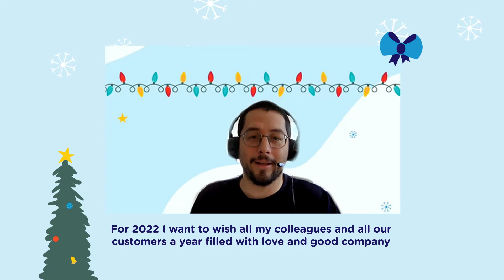AZUR Group is full of hope for 2022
Toute l'équipe de Groupe AZUR tient à remercier ces clients et partenaires pour cette année remplie de projets innovants et passionnants 🥳
Que 2022 soit pour vous l'occasion de profiter de vos proches, reprendre des activités qui vous tiennent à coeur, continuer à découvrir et s'émerveiller 👍

The entire AZUR Group team would like to thank our customers and partners for this year filled with innovative and exciting projects 🥳
May 2022 be an opportunity for you to enjoy your loved ones, revive activities that are important to you, continue to discover and be amazed 👍